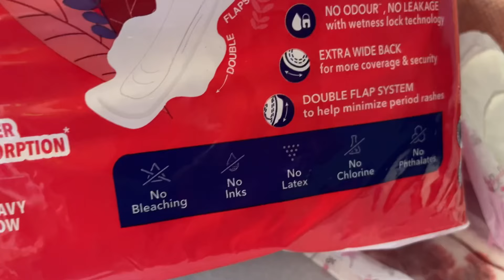এতিয়া ব্ৰেণ্ডেড পিৰিয়ড পেড ও কিনিবলৈ পাব ৪ পৰা ৫ টকাত/ এই offer এতিয়াই লওক/ ময়ো ব্যৱহাৰ কৰো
Experience Rash-free periods with 2x faster absorption - A soft top layer and - Extra wide back